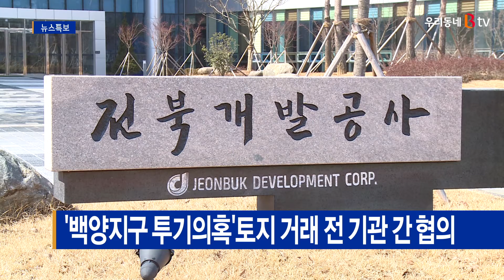'백양지구 투기의혹'토지 거래 전 기관 간 협의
전북도청 간부의 '고창 백양지구 투기 의혹'과 관련해
전북개발공사와 전북도 사이에 사전 협의가 있었던 것으로 알려졌습니다.

경찰은 개발 주체인 전북개발공사로부터 A씨가 사전에 정보를
취득했는지를 중점적으로 수사중입니다.

전북개발공사 관계자 B씨는
경찰에서 "관련 개발 업무를 전북도에 보고했다"고
진술한 것으로 알려졌습니다.

이는 앞서 진술을 번복한 것으로
사실일 경우 피의자들의 투기 의혹에 무게가 실릴 것으로 보입니다